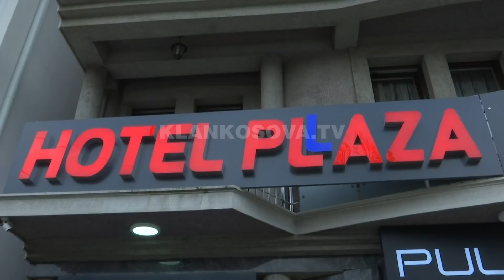Prishtinë, hotelet e kafiteritë plotë me anglezë - 17.11.2019 - Klan Kosova